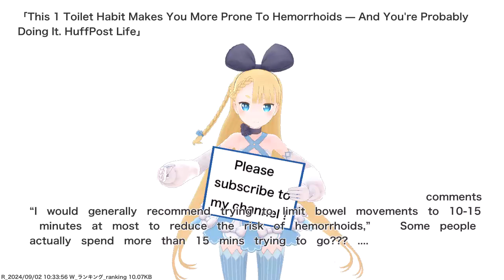This 1 Toilet Habit Makes You More Prone To Hemorrhoids — And You're Probably Doing It. HuffPost...